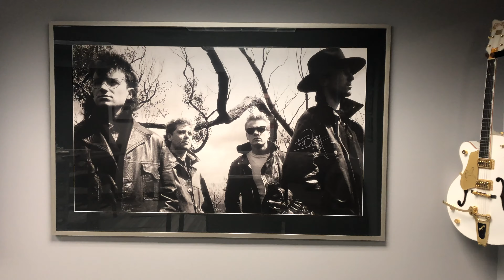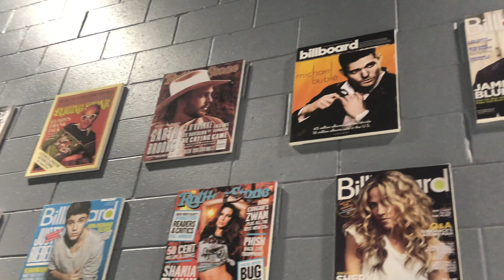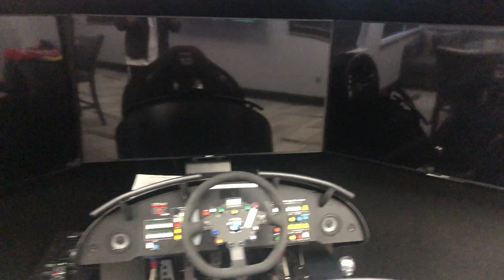The CRAZIEST Dressing Room EVER | Fairview Vlogs